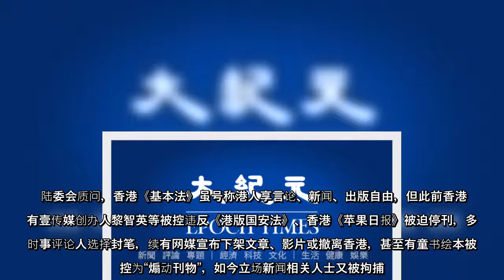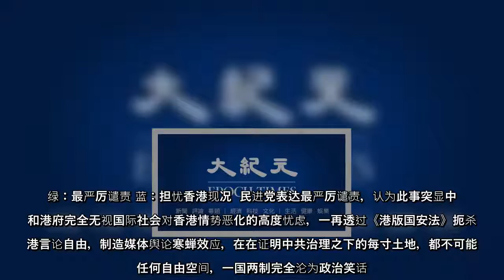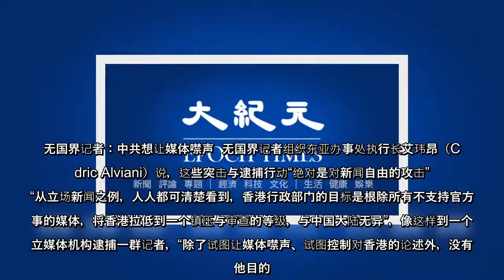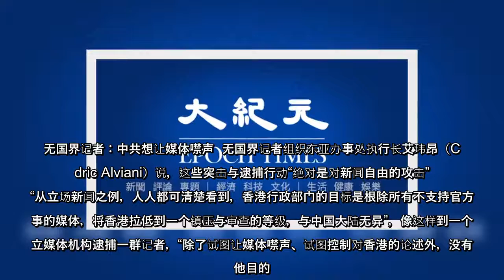香港艺人何韵诗、网媒“立场新闻”高层等7人，被港府指控涉嫌违反《刑事罪行条例》的“串谋发布煽动刊物罪”，29日清晨被香港国安处逮捕，引发各界哗然。目前港府已查封立场新闻的电脑、新闻素材、摄影设备等，共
香港艺人何韵诗、网媒“立场新闻”高层等7人，被港府指控涉嫌违反《刑事罪行条例》的“串谋发布煽动刊物罪”，29日清晨被香港国安处逮捕，引发各界哗然。目前港府已查封立场新闻的电脑、新闻素材、摄影设备等，共冻结6,100万港元（约新台币2.1亿元）资产。
香港艺人何韵诗、网媒“立场新闻”高层等7人，被港府指控涉嫌违反《刑事罪行条例》的“串谋发布煽动刊物罪”，29日清晨被香港国安处逮捕，引发各界哗然目前港府已查封立场新闻的电脑、新闻素材、摄影设备等，共冻结6100万港元（约新台币21亿元）资产